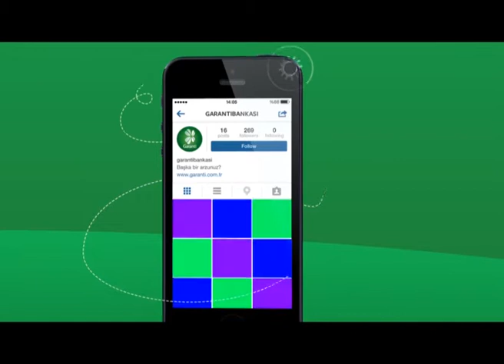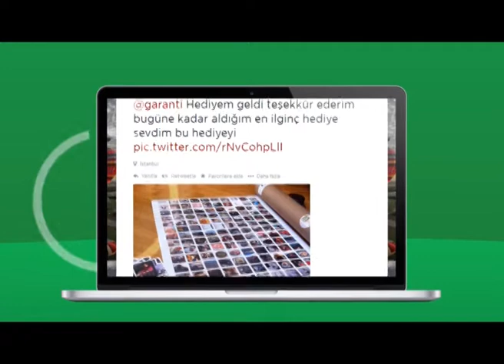Instagram'da "Garanti Buldum" Yarışması!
Takipçilerimiz Instagram hesabımızda yer alan fotoğraflara saklanmış kampanyaları bularak; fotoğrafın altına garantibuldum hashtag’iyle Garanti Bankası kampanyalarını paylaştılar. Kampanyaları ve fırsatları doğru bilen takipçiler sürpriz hediyeler kazandılar.

Garanti BBVA